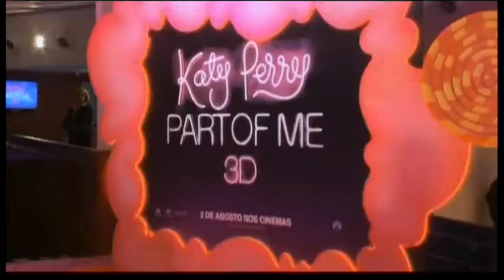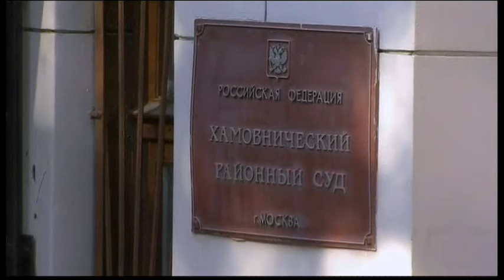120731 - Tin Văn Hóa và Nghệ Thuật